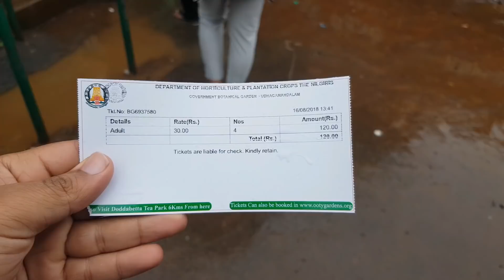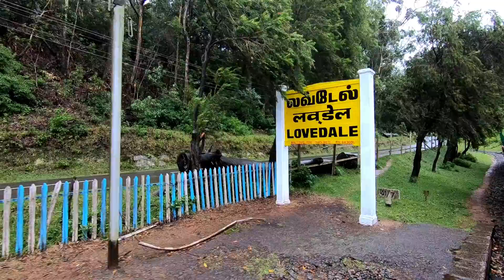BEST OF OOTY | FOOD | SIGHTSEEING | TOY TRAIN | TEA GARDEN | OOTY TOURISM | SOUTH INDIA ROAD TRIP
Do watch entire video and let us know about your travel stories on our instgram page, we will feature you

This was the Day 5 of our south india road trip and we explored Ooty even though it was raining heavily and weather was freezing cold along with high wind.

it is perfectly said as Ooty is the Queen of hill station because there is so much beauty around and it is most developed hill station of india. ooty can be visited throughout the year since it has different weather and all the season and sometimes in winter it snows and gets below freezing point as well.

Also enjoy watching my other series